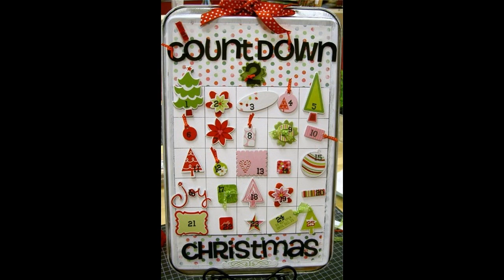Holiday craft decorations ideas for kids - Home Art Design Decorations